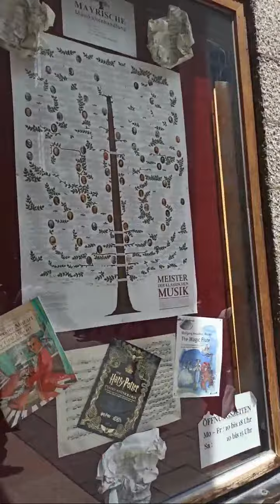Highlight 48:41 – 53:41 von LIVE